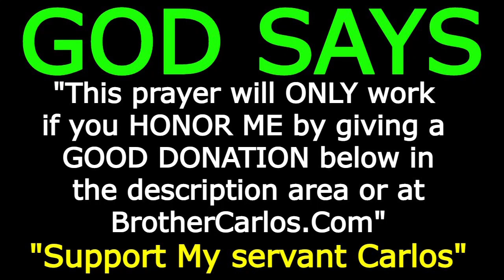1 HOUR PRAYER TO NEUTRALIZE SATAN, DEMONS, CURSES, WITCHCRAFT, NEW AGE SPIRITUALITY, THE OCCULT.